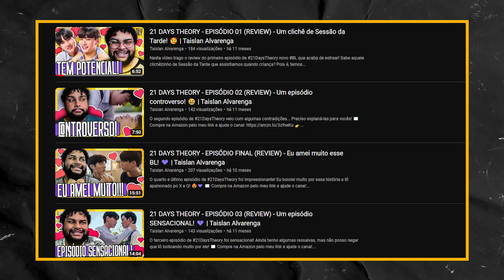AS MELHORES SAÍDAS DO ARMÁRIO DOS BLs! - Um vídeo para se inspirar! 🥰💖 | Taislan Alvarenga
Na minha opinião, o momento ápice de um BL, é o momento de se descobrir ou se assumir LGBTQIAP+. No vídeo de hoje, trouxe uma lista com várias cenas deste estilo, que emocionaram e nos ensinaram grandes lições. Espero que gostem! 🥰💖

👉 Venha pro nosso canal no Telegram!

💌 ME MANDE CARTINHAS:
Taislan Alvarenga

⌛ MINUTAGEM:
00:00 - Introdução
02:17 - Primeira Cena
05:19 - Segunda Cena
06:30 - Terceira Cena
08:10 - Quarta Cena
10:07 - Quinta Cena
12:25 - Sexta Cena
14:30 - Finalização